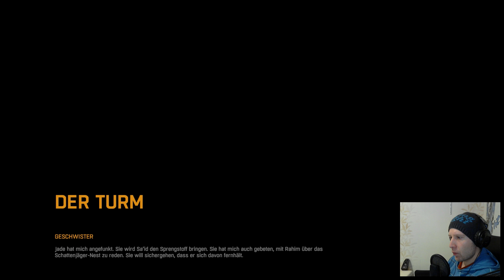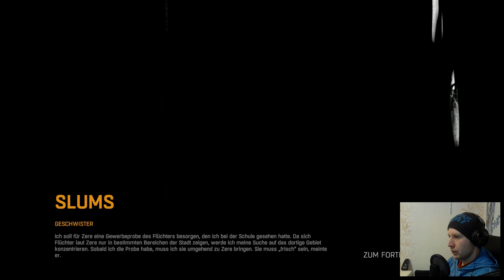Dying Light - 019 - Die Probe für den Doktor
OK Antizin gab's nicht aber dafür ne dicke Ladung Sprengstoff, jetzt aber raus und weg hier und zurück zum Turm, den jemand wird sich ganz sicher über den Sprengstoff freuen!

WARNUNG: 18+ Nur ansehen wenn Ihr 18+ seit. Dieses Spiel enthält keine Szenen für schwache Gemüter und Kinder. Ich übernehme keine Haftung.